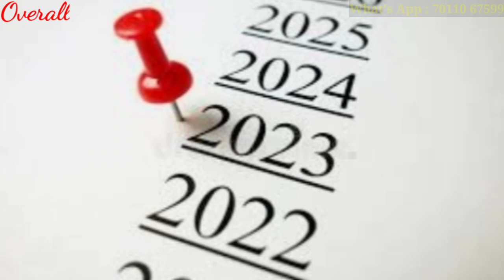2023 मूलांक 9 भविष्यफल/साल 2023 मूलांक 9 वालों के लिए खुशखबरी लेकर आया है/2023 Mulank 9 Prediction